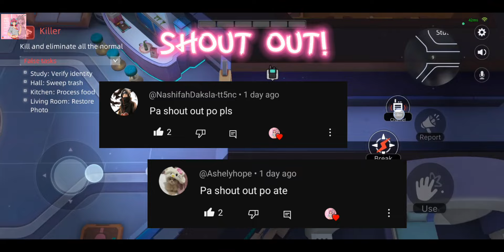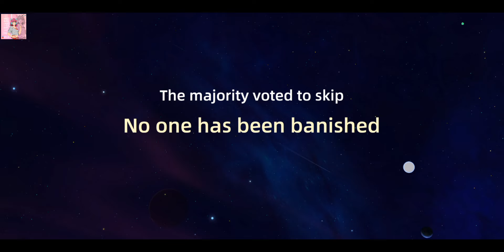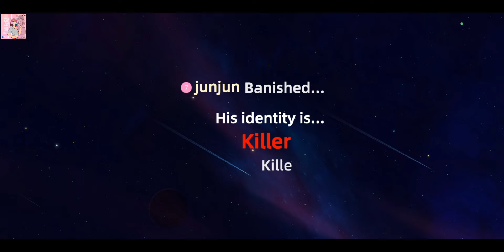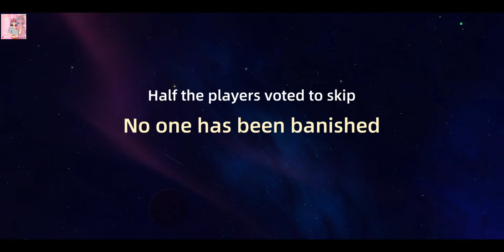Killer's Plan Spacewerewolf Weplay Ayusin natin!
I launched PK to you, dare to challenge?Who's the Spy, Draw & Guess, Werewolf and other popular games, come and play!